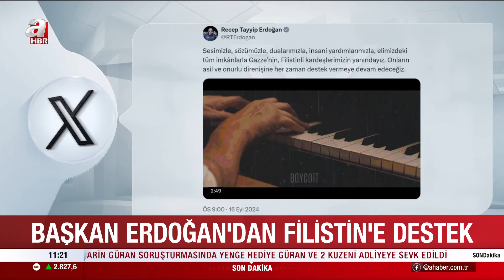Başkan Erdoğan’dan yapay zekâ ürünü ‘boykot’ şarkısıyla Filistin’e destek | A Haber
Başkan Recep Tayyip Erdoğan, yapay zeka ile oluşturulan 'Boykot' adlı şarkıyı paylaşarak aylardır İsrail katliamları altında acı çeken Filistin'e destek verdi.